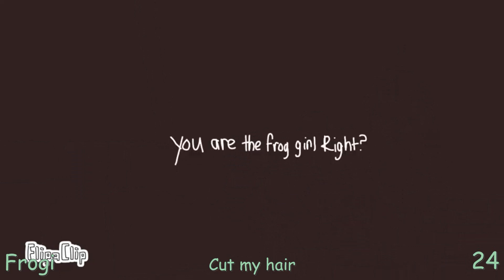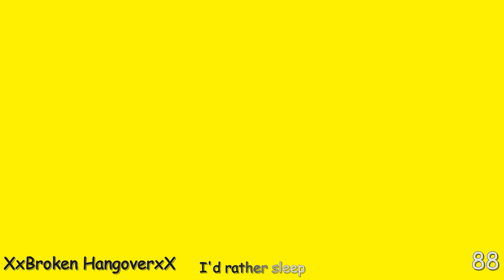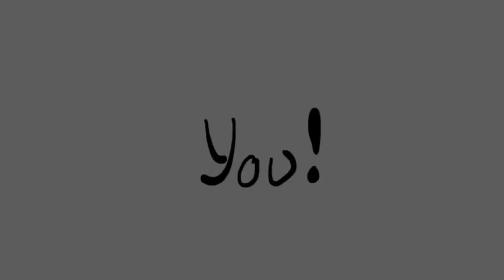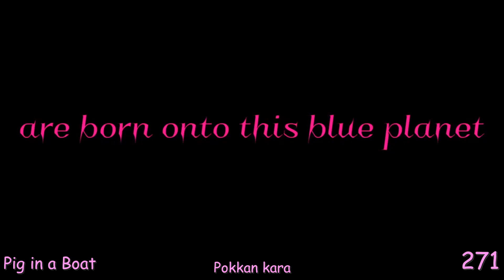Wished Animation Memes Compilation #39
Every warning is in the video, so do not pretend I didn't warn you!
Although, the video may include a trigger warning.

Be sure to check them out, and each one of them is amazingly talented and deserves more recognition 👑
🌺I hope you will have a splendid day, stay safe,